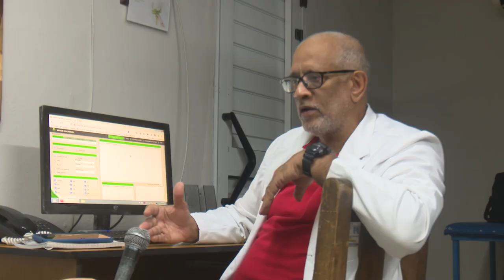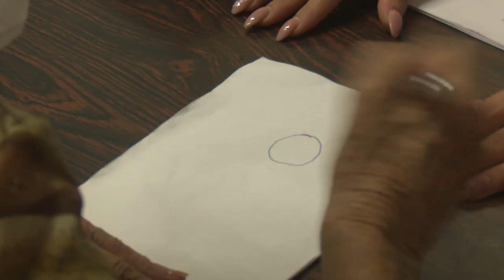Destaca docencia de neurología en Villa Clara a sus tres décadas de existencia.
La  docencia en  la especialidad  de  neurología  arribó recientemente    a sus  tres  décadas de  creada, motivo  para  que  especialistas  de todo el país  se dieron  cita  en el evento Neurovilla 2023. Sobre el desarrollo  de  esta especialidad  el centro de  Cuba, el siguiente  trabajo en  voz de unos  de  los fundadores de  este servicio en el centro de  Cuba.